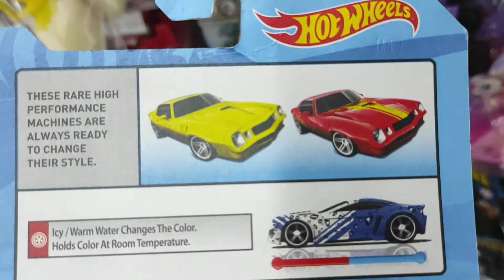Hotwheels Camaro Z28™ - Camaro Bumblebee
Bumblebee Car
Hotwil
Diecast